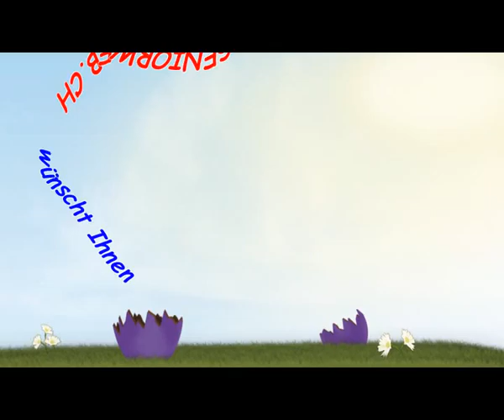Ostergrüsse von Seniorweb.ch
Ostergrüsse von Seniorweb.ch ist ein kleine Videoanimation erstellt mit AquaSoft.